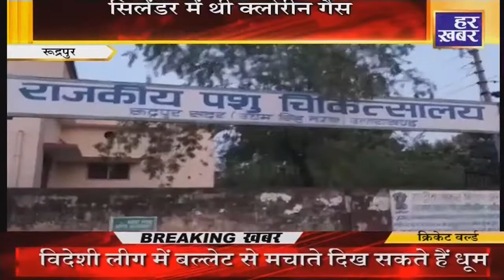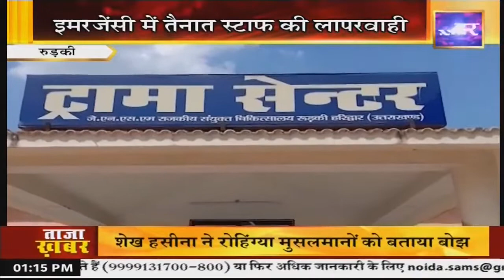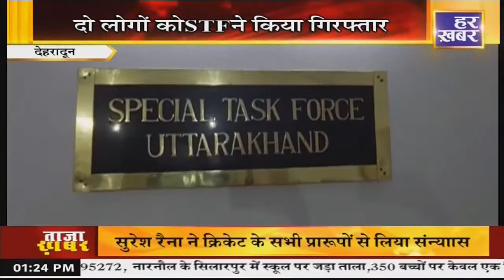खबर उत्तराखंड || Latest Uttarakhand News || Uttarakhand Breaking News | Har Khabar